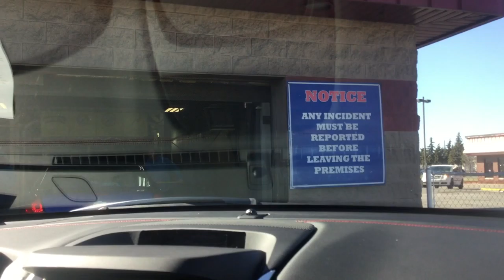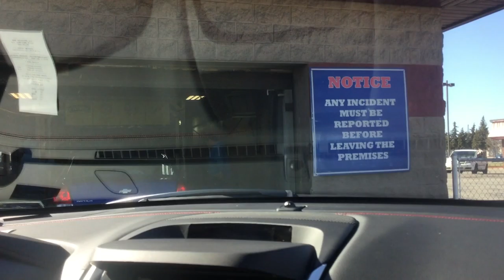jax car wash